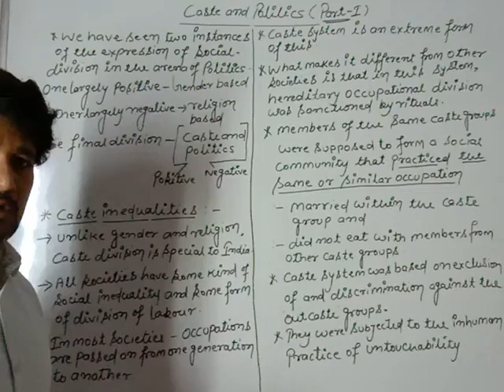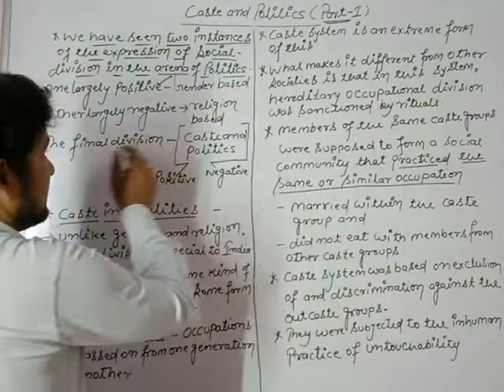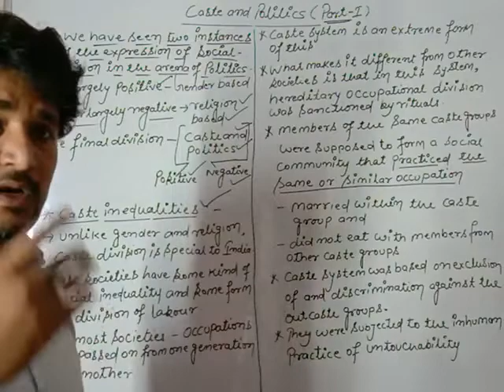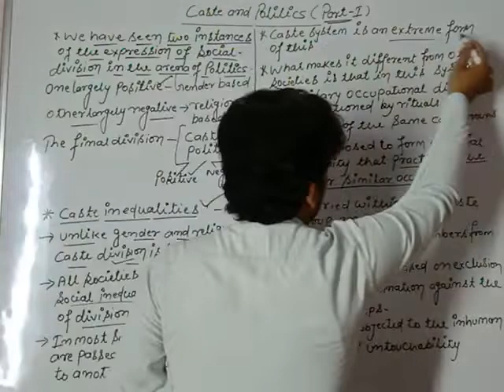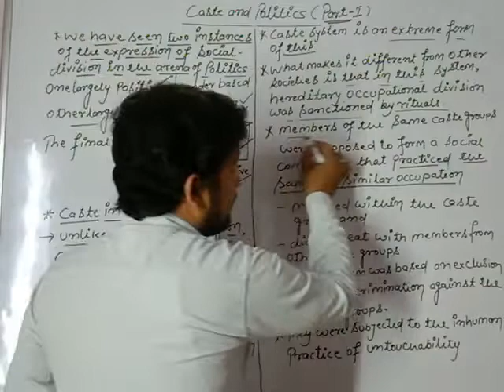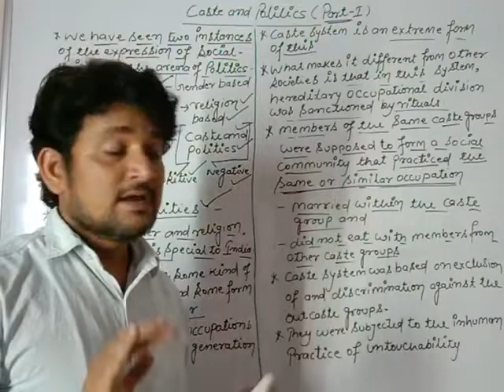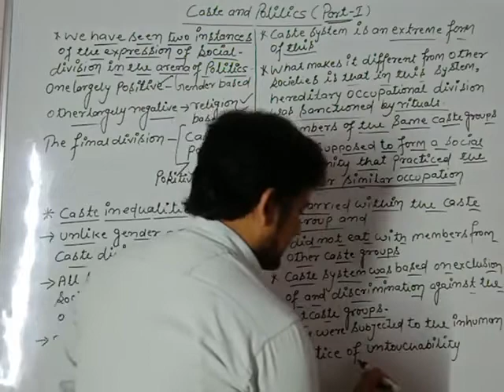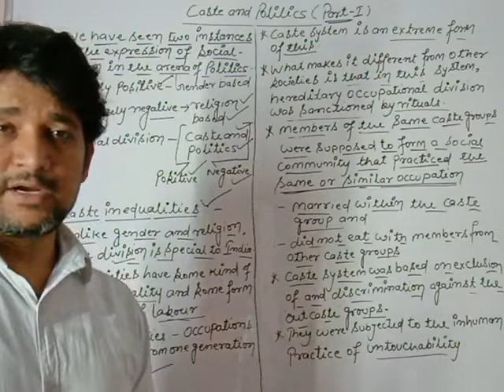CASTE AND POLITICS PART 1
Caste Inequalities
CBSE 10 CLASS IN HINDI